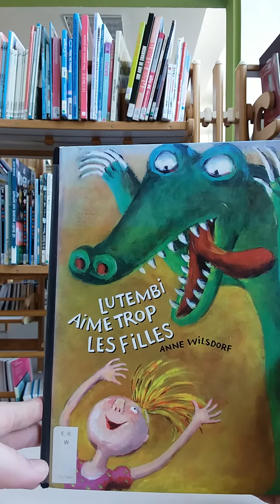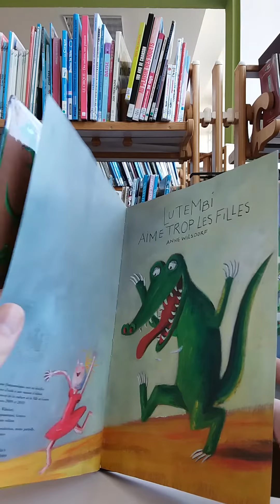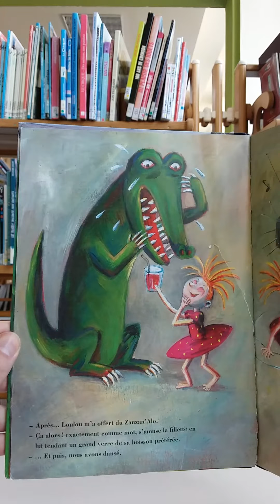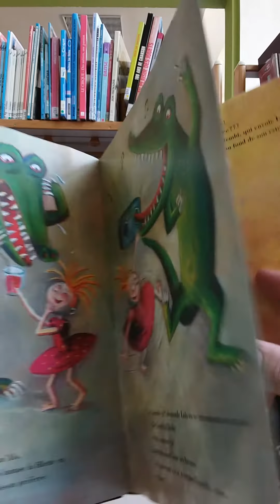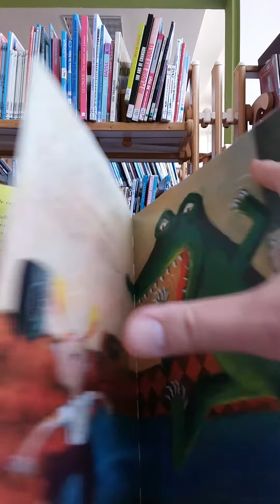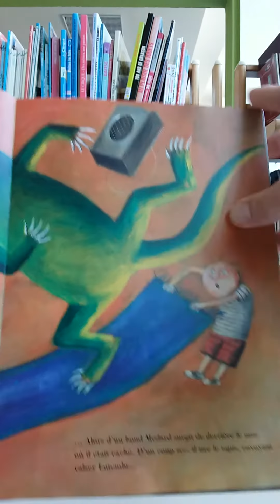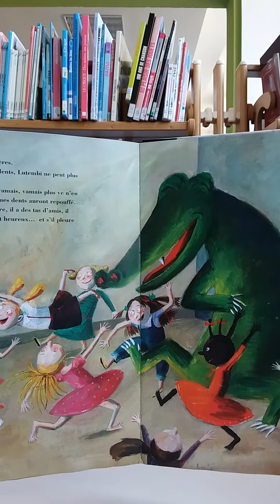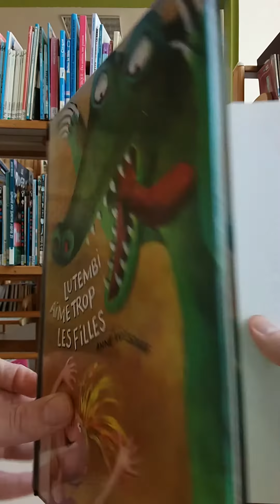Lutembi aime trop les filles (Anne Wilsdorf, éditions Quiquandquoi)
C'est dur la vie de crocodile !  Une histoire lue par Laurent pour la bibliothèque Georges Delizée.